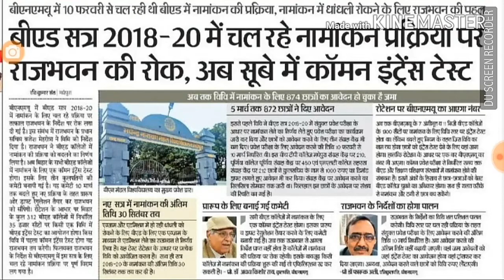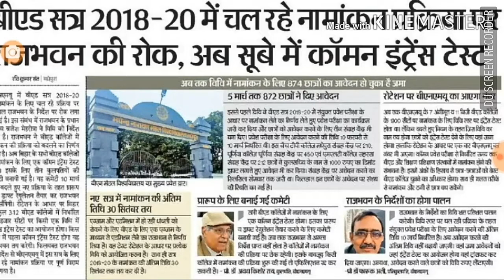बीएड सत्र 2018-20 के लिए नामांकन कॉमन एंट्रेंस टेस्ट से होगा BNMU B.Ed entrance common test samrat